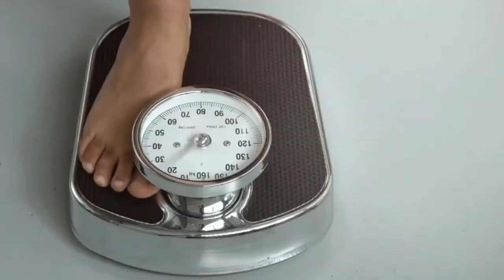EXIPURE REVIEW Weight Loss BE CAREGUL!!!! EXIPURE Review EXIPURE Supplement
Exipure Review, I recorded this video with all affection and I hope that all this important information can be relevant to clarify all your doubts.

EXIPURE - THE WHOLE TRUTH! - EXIPURE REVIEW - EXIPURE Weight Loss Supplement - EXIPURE Reviews 2022

⚠️Exipure Review - Exipure Supplement
If you want to know about Exipure weight loss supplement, In this video you will have all the information you need to know about the product. Exipure is now the best selling weight loss supplement in the world, and it has already helped thousands of people lose weight. I made this exipure review with great affection to really be able to help you.

The Exipure supplement is manufactured to support weight loss in people with all types of body compositions because it is going after a new type of body fat distinction, brown, as opposed to white, as the primary culprit for unexplained weight gain. It is formulated to be a safe and effective weight loss formula that has scientifically proven benefits in supporting fat loss by way of boosting brown fat levels naturally due to this newly discovered tropical loophole of an exotic hack that works to activate brown adipose tissue (BAT) levels quickly. The supplement consists of several plant-based nutrients, and the Exipure ingredients are all linked to clinical research showing off their individual attributes. If you haven’t tried Exipure weight loss pills yet, you may be curious about the legitimacy and efficacy of this dietary supplement.

What benefits should you expect from the Exipure?
Besides resolving issues related to low brown adipose tissue level in your body, Exipure weight loss pills offer a wide range of health benefits with the exotic nutrients and plants in them. We’ll see what Exipure offers in terms of benefits: Exipure Increases the count of brown adipose tissue (BAT) in your body, Supports healthy blood pressure and healthy cholesterol, Exipure pills Promotes better gut health, Supports immunity and energy levels, and the exipure supports brain health.

The key ingredients of Exipure:
Perilla, Amur cork bark, White Korean ginseng, Holy Basil, Oleuropein, Propolis, Kudzu Root and Quercetin.

I also told that exipure review some ingredients and their benefits, for example Quercetin that has the power to rejuvenate the skin, propolis that supports sugar levels in the blood, and Amur corke bark which helps with digestion and bloating. It is as mentioned, a very powerful supplement for its properties.

The highlights of the Exipure weight loss pills:
• This product comes with a GMP-certified facility that authenticates and tests the product. • Exipure is Made of 100% plant-based components and natural ingredients.
• No stimulant is present in exipure.
• Soy-free product for all types of users.
• Proven benefits in escalating weight loss.

Although many people claim to see results in a short time you need to be realistic and understand that you can only lose weight if you consume Exipure correctly. Even if you have difficulty losing weight I advise you to test the exipure supplement, do it for at least three months, and if the supplement does not work for you just ask for your money back. Yes, another very important thing I shared with you in this exipure review is about the product warranty, if you buy exipure and it doesn’t work for you, you will have 180 days to get your money back.

I emphasized in this exipure reviews the care you should take when buying the product, because today the exipure supplement is sold only on the official website. Don’t buy on Amazon or wallmarts, just yourself I hope to help you with this exipure reviews, and that the Weight Loss supplements can also help you improve your health, as it is with me.